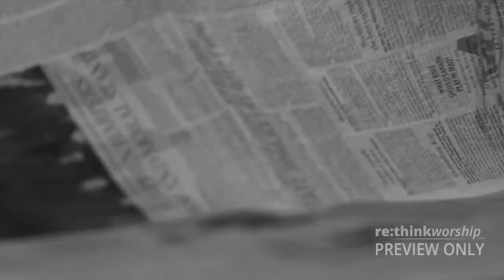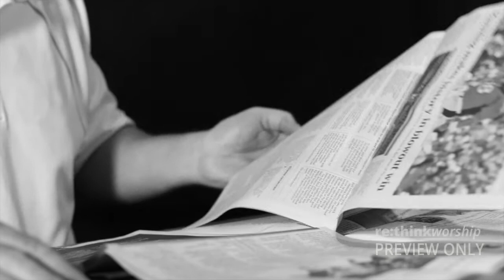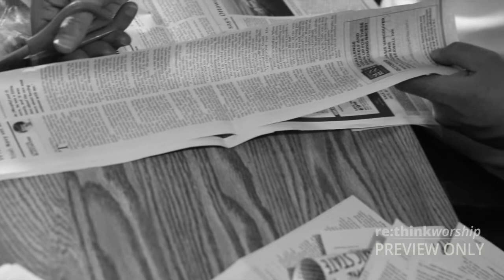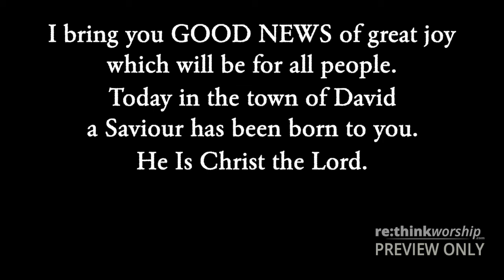"The News" O Come O Come Emmanuel - 2020 Version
Updated For 2020 - Purchase this video for use in your Christmas service

This Christmas mini-movie is great for any Christmas Service. Whether using it for an advent service or for as a creative movie idea for the Christmas Eve Service, this movie will help your congregation enter into the prayer "O Come O Come Emmanuel" and see it's culmination in the announcement of Good News.

Featuring an acoustic arrangement of O Come O Come Emmanuel by Dan Loewen.